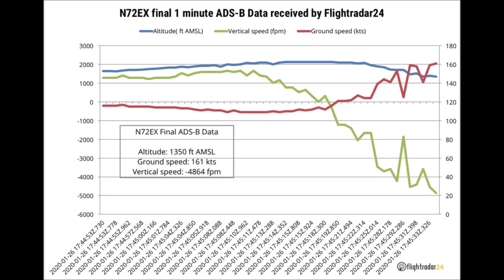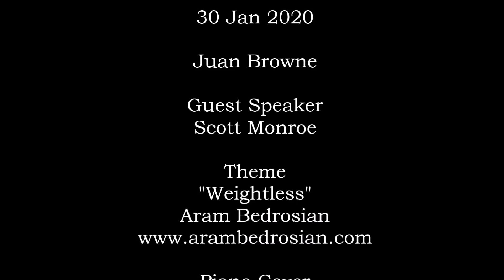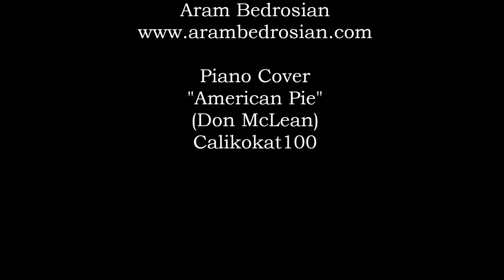Kobe Bryant S-76B UPDATE 31 Jan 2020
Special Guest-Scott Monroe -Professional Helicopter EMS pilot.
"If you have an Instrument Rating, are you proficient at flying in IMC?"
LINKS:

Theme:
"Weightless"
Aram Bedrosian